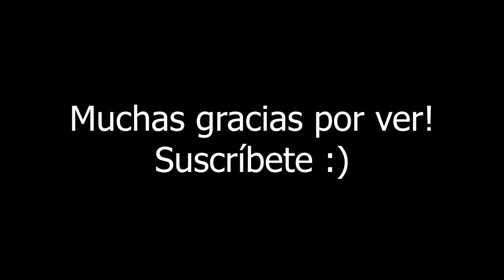Ardilla roja (mini documental)